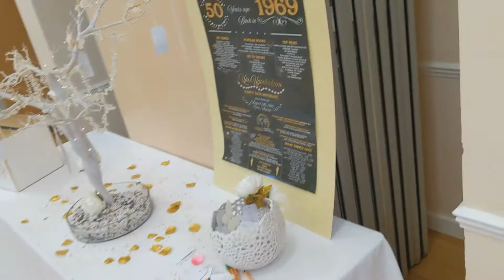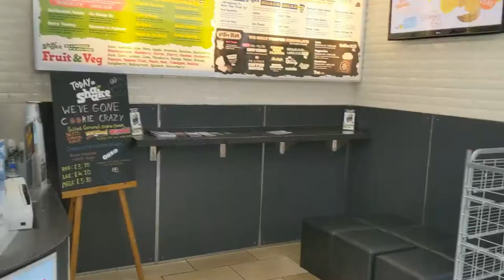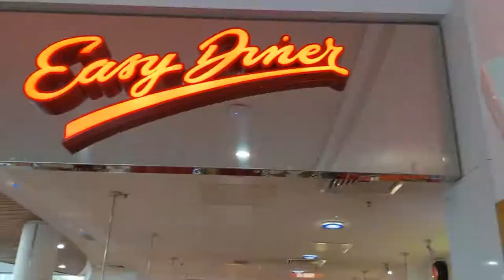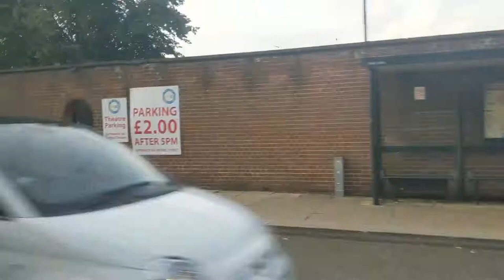LONDON VLOG | BIRTHDAY BASH!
What's popping EaZygAng . I'm back in school which is why I haven"t been uploading as frequently. I have mad videos toedit , but I'll get it done.

SC: adaayx